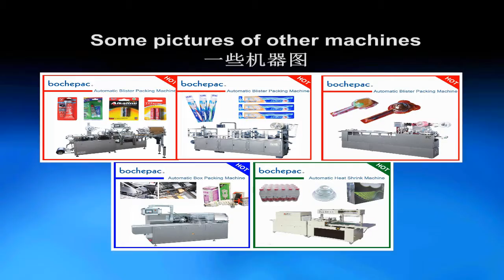Thermoforming machine with good quality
This automatic glue packing machine can automatic forming blister ,manual feeding,automatic heat sealing.The whole packing  process is automatic .so it can help company save lots of cost of labor each year.
If you are interesting it,just contact with me.